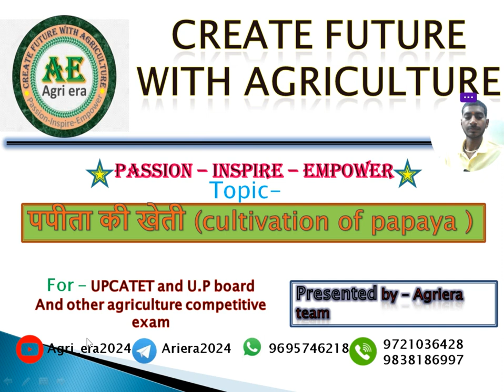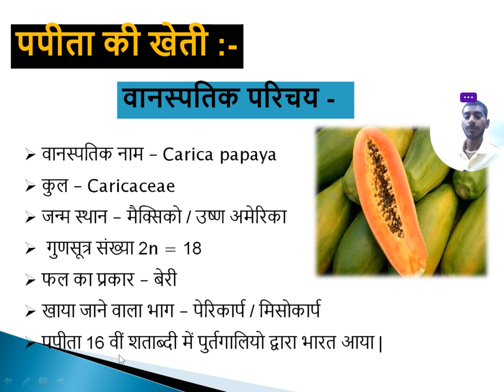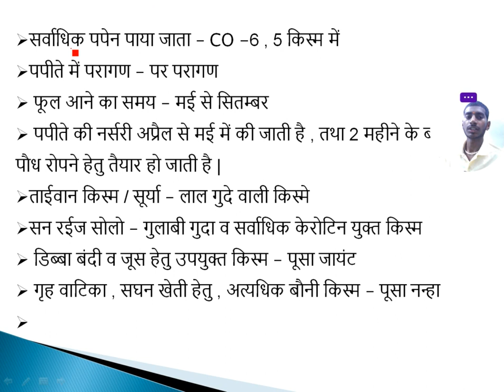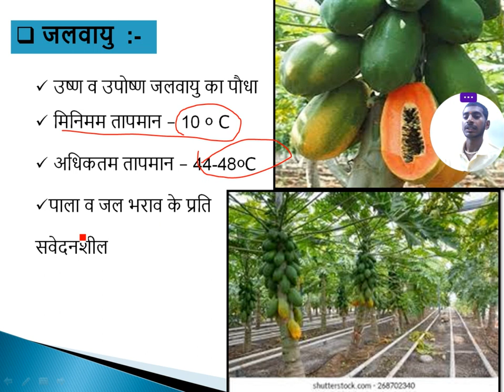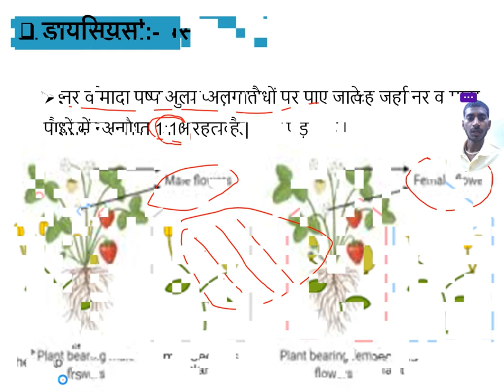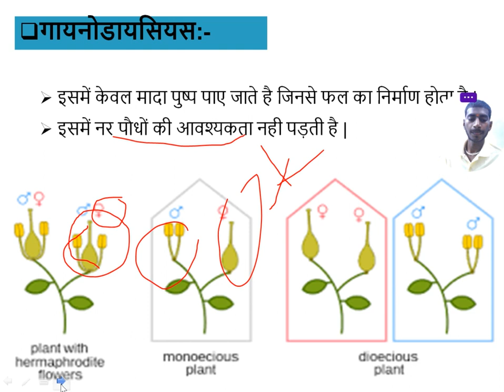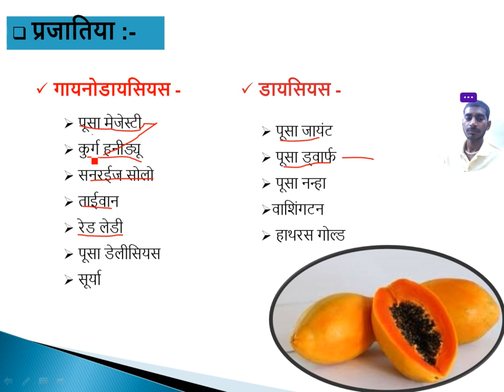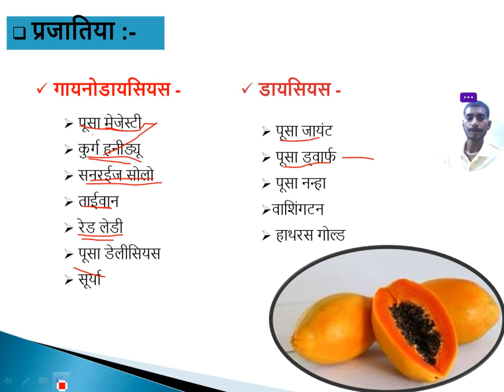papaya cultivation । पपीता की खेती । polygamous। diecious। gynodiecious। harmaphrodite।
पपीते की खेती | Polygamous | Dioecious | Gynodioecious | Papain | Fruit Crops |

Horticulture lectures

👉This channel has provide study material for upcatet and Icar all agriculture competitive exams.

This link is telegram channel for Vedio pdf provide

This WhatsApp link for any query this Vedio
always answer provide your question and discussion.
papaya cultivation agriculture horticulture agriculture .

This Lectures contain

Seed rate of papaya

HDP in papaya

Pusa Nanha Variety

What is polygamous plant

What is dioecious plant

What is gynodioecious plant

Papain

harvesting of papay

Storage of papaya

Diseases of papaya

Insect of papaya

Package of practices of papaya

variety of papaya